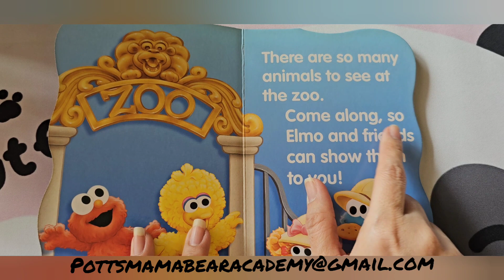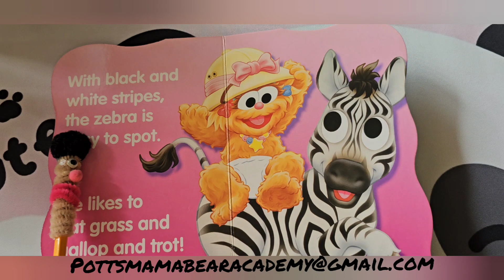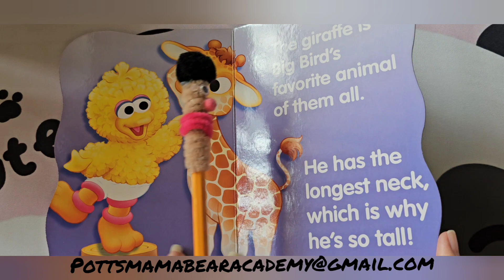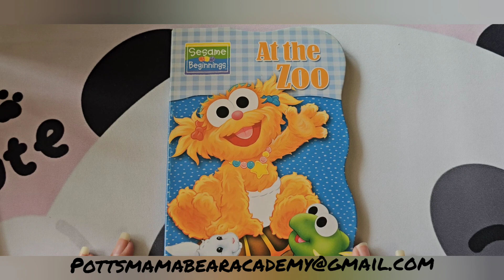Reading Seame At the Zoo with Yuki